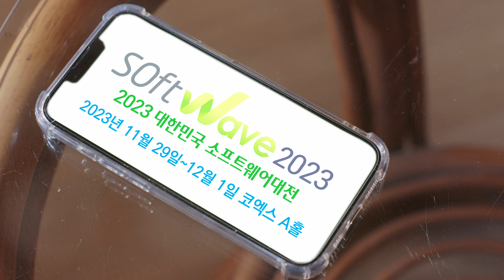미래를 약속하는 IT 박람회 소프트웨이브 ~ 지금 예약하세요